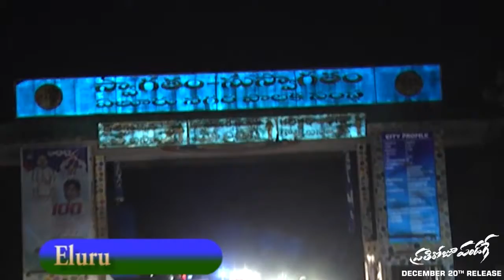Pratiroju Pandage Team Bus Yatr - Eluru | Latest Tollywood Filmnagar updates | Venus Filmnagar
Watch : Pratiroju Pandage Team Bus Yatr - Eluru | Latest Tollywood updates | Filmnagar Updates | Venus Filmnagar